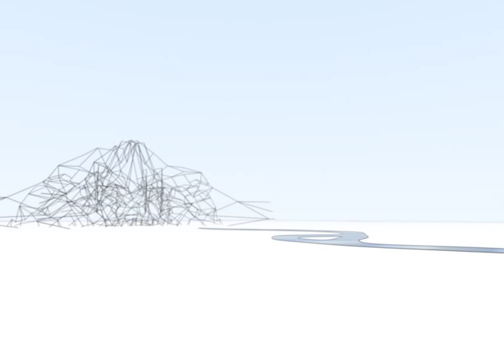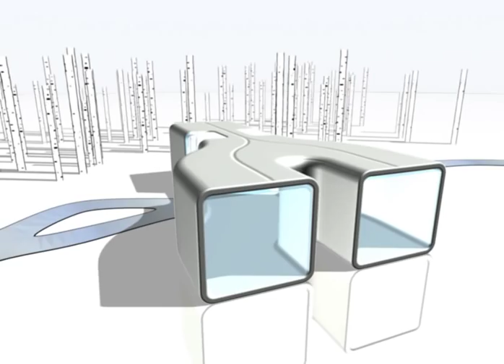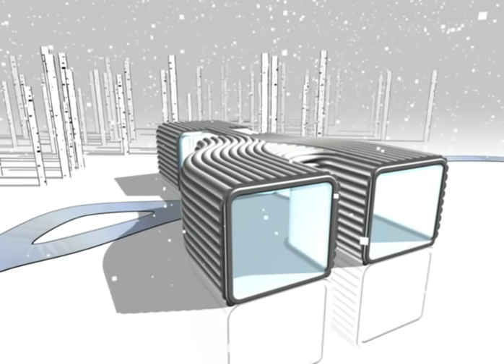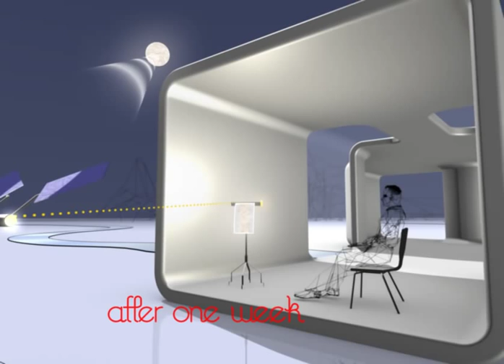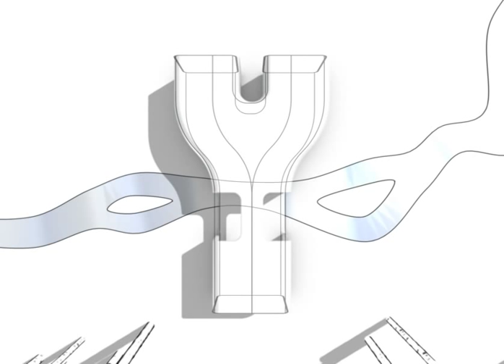matali crasset another logic of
Another Logic Of - 2008
Rabih Hage Galery

The object isnt the central focus of the creative process, neither the final product. Its one possibility amongst many, chosen at a decisive moment within a greater system of thought and ideas  a system which I leave behind and from which I develop a new kind of logic. matali crasset

This philosophy underlies the new work commissioned by Rabih Hage, which will be exhibited at the Rabih Hage Gallery, Chelsea, London, 13th November  20th December 2008. There is a system of ritual involved with objects, she says. Why we make them is one point of view, how we use them is another. Im interested in the way people interact with the objects they surround themselves with. Im also interested in how objects will adapt and change to reflect the changes in human behaviour.

Crasset is an international designer with an impressive portfolio of work to her name. Having started out in marketing it was exposure to the mechanics of product design which caught her imagination and led to a change of direction. She took a course in product design at Les Ateliers - Ecole Nationale Superieure de Creation Industrielle in Paris to learn her trade. A five year stint with Philippe Stark included a huge project for Thomson Multimedia  an electronics company. The project work on Thomson intensified her interest in technology giving her an enviable freedom to develop new concepts. The idea of gently changing peoples way of thinking and giving them access to new things was compelling she says.

Rabih Hage met matali casset at an award ceremony four years ago. He had won the IDFX Interior Designer of the Year Award and she had won a prize for her groundbreaking work on the Hi Hotel in the south of France. A conversation led to a mutual interest in ideas and the promise of collaboration.

Earlier this year, he developed a concept with matali for an exhibition to take place at the Rabih Hage Gallery, Chelsea, London, which she was eager to become involved with. This exhibition will be installed November 2008 and will present two installations. The first will be a piece of work which initially appears familiar to the viewer, being related to everyday household objects (tables, chairs, lights) but which is responsive to the environment and the influence of different people around them.

Rabih Hage has invited the Clandestin de Paris to perform at the Private View. Clandestin de Paris is a group of theatrical chefs who have worked with crassets installations previously. Their cookery performance will demonstrate the differences in peoples roles within food preparation.

The second piece is entitled Spring City and explores the climate change and extensions of cities as well as the relationship between the man and his environment.

This large light and video installation illustrates her unique expression of an organic cityscape. She wanted to create a work which shows how one environment is influenced by another such as with global warming.